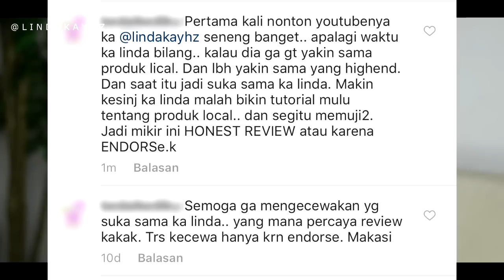FORUM Eps. 1 Honest Review, Emang Bener?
Emang  beauty vlogger kalo ngereview pasti honest?
Dengerin versi aku disini.

Aku yakin banyak dari temen-temen yang penasaran, honest nggak sih? Nggak ke aku aja tapi juga ke vlogger2 lain. Semoga terjawab penasarannya dengan adanya video ini.  Aku nggak ngomongin soal vlogger lain karena aku nggak tau yaa, dan nggak mau sok tau juga.

So aku akan banyak cerita tentang aku sendiri, pengalamanku dan opiniku.

Ini bukan reaction video, kalaupun ada screenshot komen itu cuma 'sumber ide' aku untuk topik FORUM eps 1 ini.